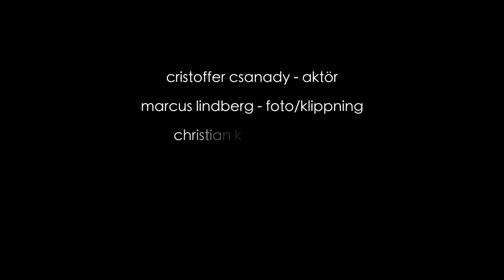Vindla String Quartet - Franska Strängar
Maurice Ravel - utdrag ur Stråkkvartett i F dur, första satsen
Piaf/Debussy - utdrag ur La Vie En Rose/Clair de lune, idé: Caroline Karpinska
Yann Tiersen - utdrag ur La Valse d'Amelie, arr: Elina Nygren

Maria Bergström - violin
Caroline Karpinska - violin
Elina Nygren - viola
Gerda Holmquist - cello

Tack till:
Cristoffer Csanady - aktör
Skinny Boy Production
  Marcus Lindberg - foto/klippning
  Christian Kielberg - foto
Jenny Lukkonnen - filmassistent
Jens Bergström - ljud